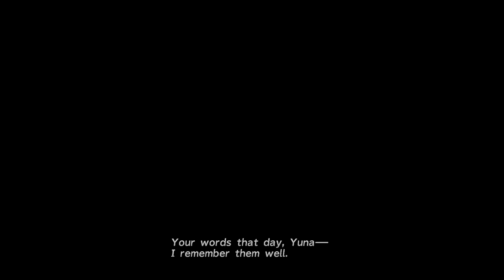Let's Play Final Fantasy X ► #18